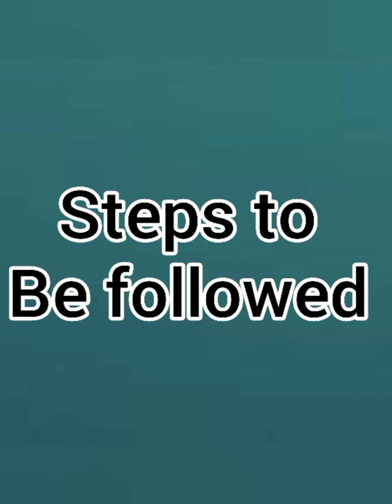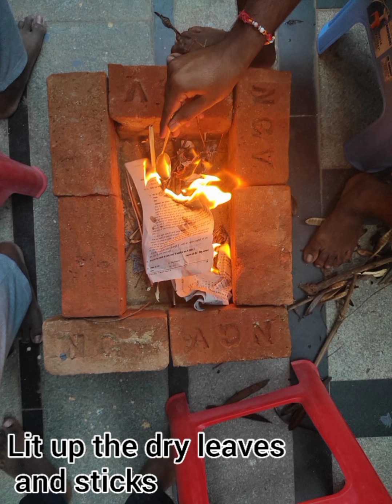How to make Barbecue chicken and panner at home without oil, oven and gas | By Rishi & siddu